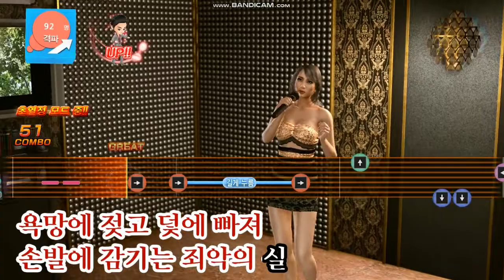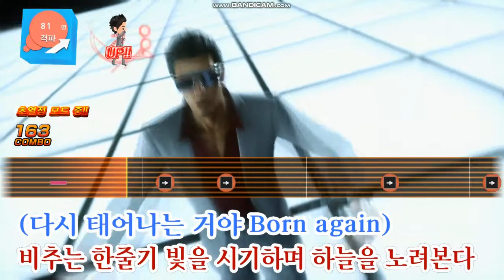용과같이 극2 (yakuza kiwami 2) Like a Butterfly